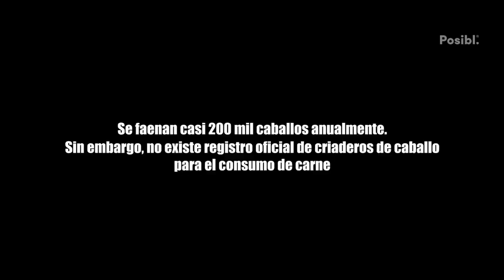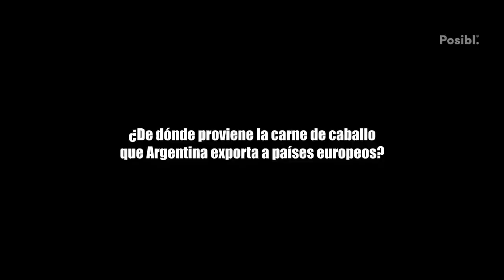Liz Solari: La Voz de la Conciencia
Cuando uno piensa en Liz Solari, inmediatamente se la relaciona con los derechos de los animales y el medioambiente, es que al mismo tiempo de construye una carrera con fuerte presencia en el cine italiano o escribe y dar cátedra sobre meditación y veganismo. También se ha convertido en una activista que no duda en poner el cuerpo para causas de explotación o injusticia de diferentes temáticas.